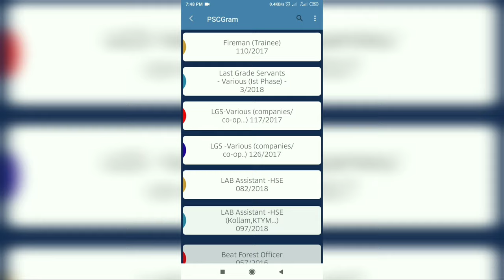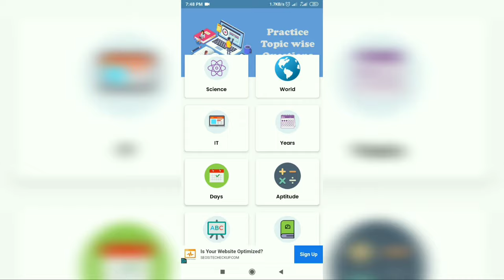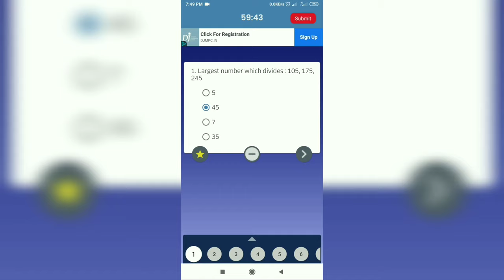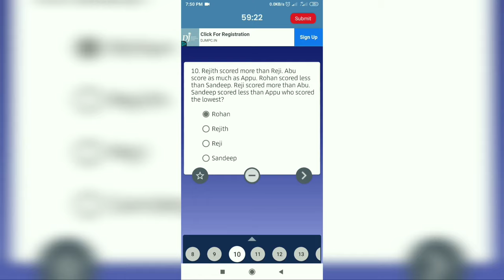Kerala PSC App Usage During Lockdown (Kerala PSC App യൂസ് ചെയ്‌താൽ പിന്നെ വേറെ നോക്കില്ല!)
Kerala PSC app has been one of the most searched item on Google. Can't blame the fact as it is the lock down period and many of them are utilizing their time in learning.

We are going through a tough phase due to coronavirus outbreak. Isn't this the best time to upskill yourselves?  Most of the companies have implemented the same by asking their employees to sign up for mandatory training sessions.

Likewise, for students, preparing for Kerala PSC Exams will be the best way to better utilize their knowledge and time.

PSCGram is one of my favourite apps now, not because I'm looking forward to government jobs, but helps me to improve my general knowledge, Aptitude skills etc.

 നിങ്ങൾ ഇന്ന് തന്നെ ഈ ആപ്പ് ട്രൈ ചെയ്തിട്ട് അഭിപ്രായങ്ങൾ അറിയിക്കുക.

Also, make sure that you share my videos and yes, don't forget to hit the "Bell Button"!

Credits:
Mobile App: PSCGram
Musician: Jef